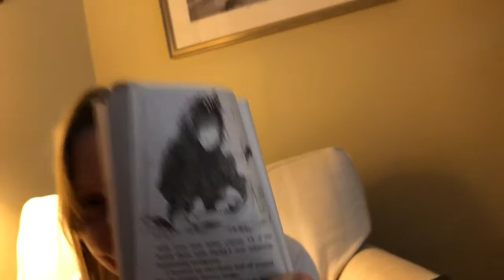Junie B Jones Is a Graduation Girl - Chapter 7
Mrs. Hughes reads chapter 7 of Junie B. Jones Is a Graduation Girl by Barbara Park.